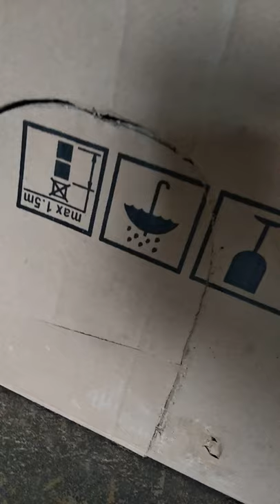Funniest and cutest pug dog videos compilation ❤️